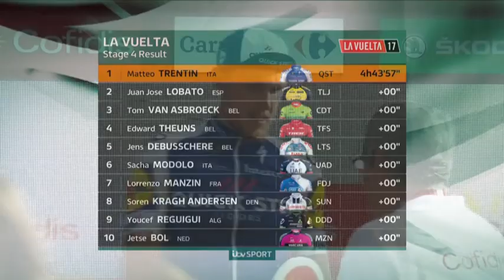vuelta a espana 2017 stage 4 tarragona